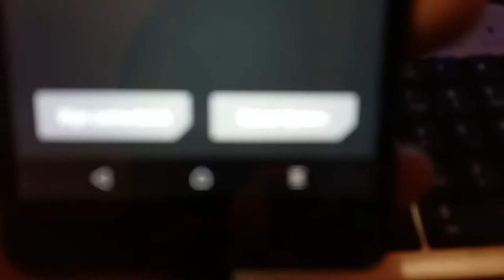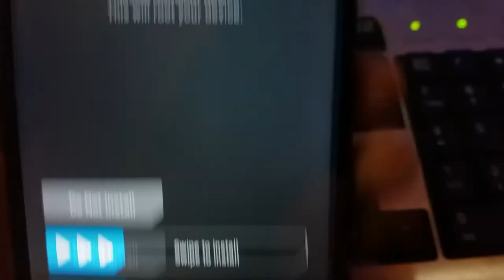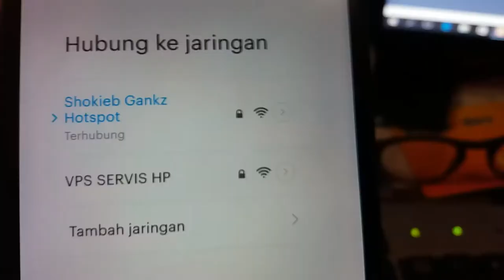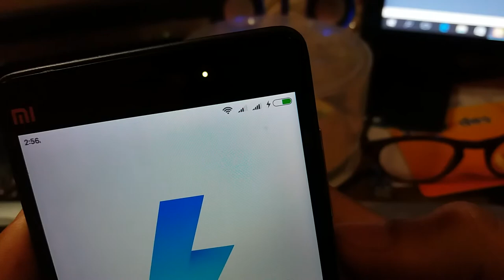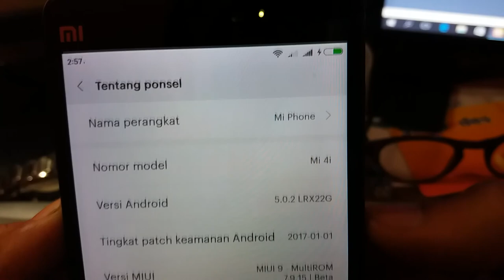UPGRADE MIUI 9 - XIOAMI MI4i BASE MULTIROM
ASKfm @shokiebgankz